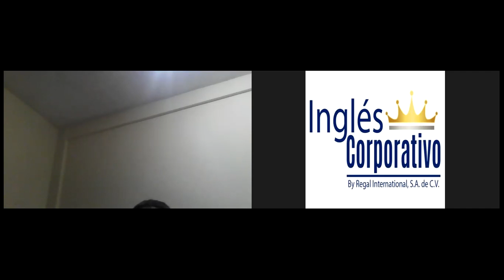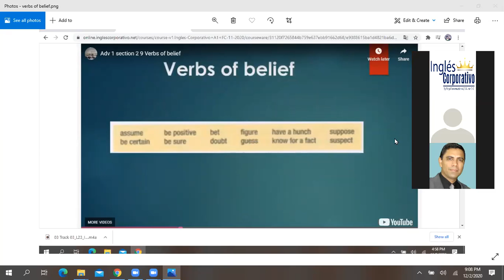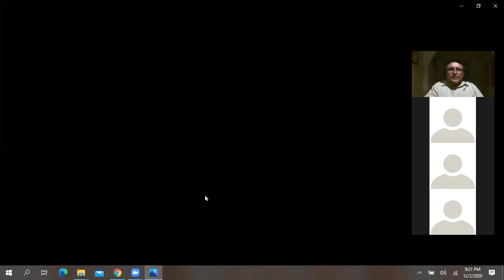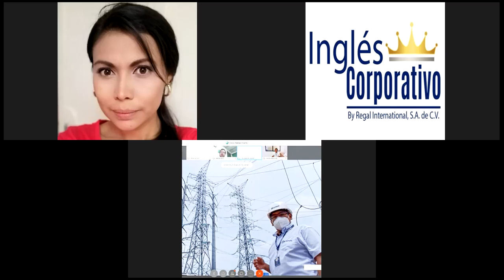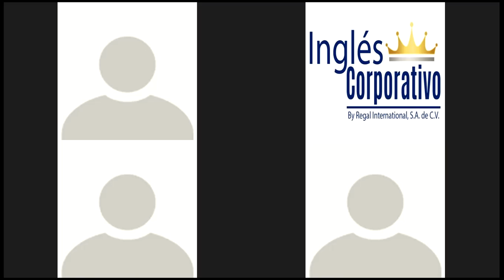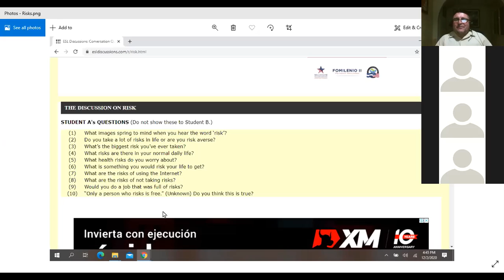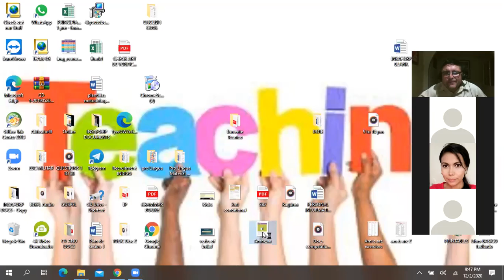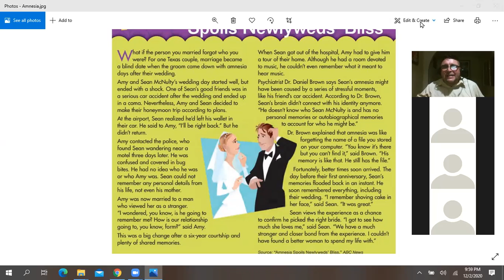Ingles Corporativo-Amnesia-Dec 02nd